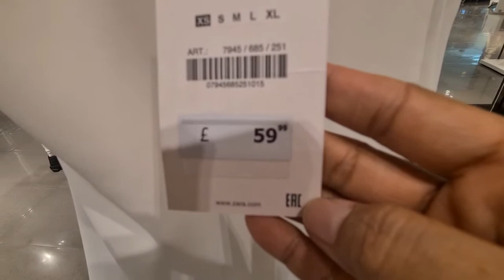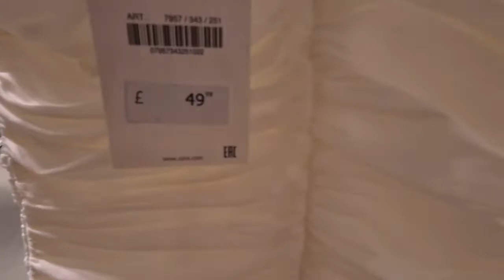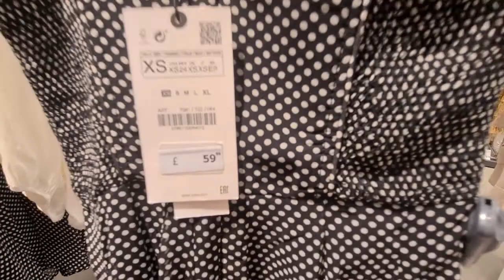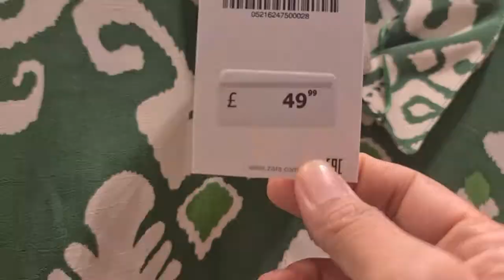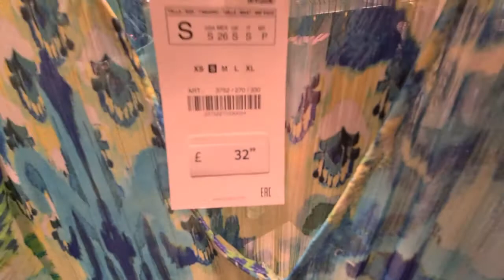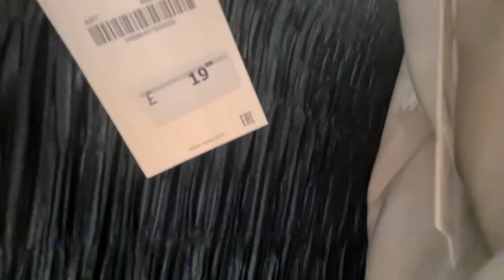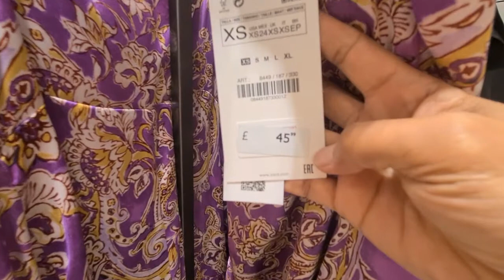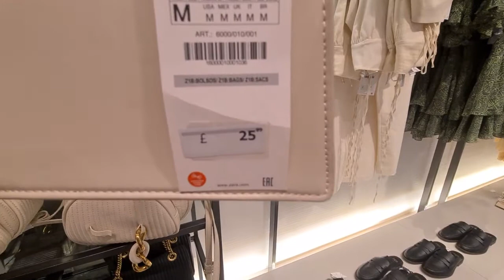ZARA WOMEN'S NEW FALL/WINTER COLLECTION SEPTEMBER 2022#zara